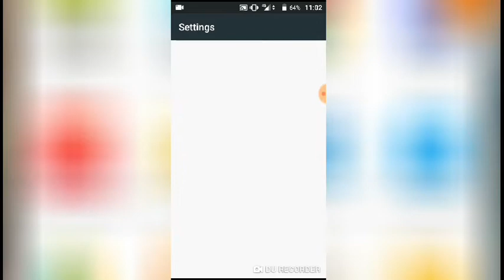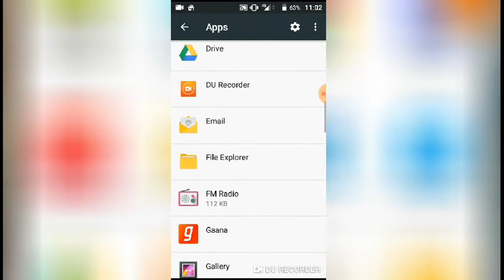How to fix gallery has stopped not responding android | gallery open nahi ho raha hai